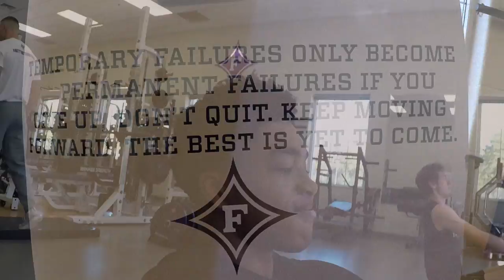Furman Basketball | Ambition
Furman Basketball 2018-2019 Workout Hype Video

Music

Wale - Ambition (ft. Meek Mill & Rick Ross) (Prod. By T-Minus)

Video Created By Carter Brady Video Productions